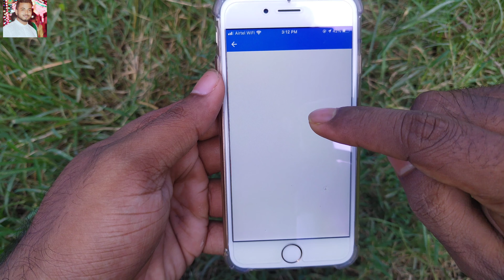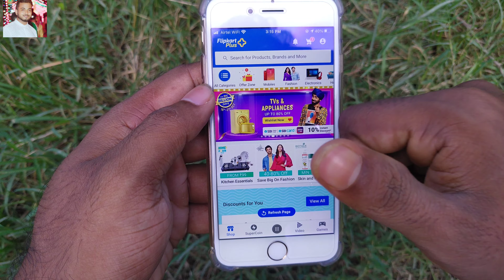Good News-Flipkart Big Billion Days Sale Date is Revealed | Huge Discount On Smartphone, Electronics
Good News-Flipkart Big Billion Days Sale Date is Revealed | Huge Discount On Smartphone And Electronics.
Namaskar dosto is video me maine Flipkart ke BBD  sale ke date ke bare me bataya hu,jo kuch der pehle revealed hua hai
aaplog video ko pura end tak dekhte rahiye aaplog date and offers ke bare me sabkuch pata chal jayega
dosto video dekhne ke baad agar aap logo ko video thoda sa bhi helpful lage to video ko like aur share kar dijiye aur mere channel ko bhi subscribe kar dijiye

About this video-Flipkart BBD Sale Date revealed.There is no kids Content.